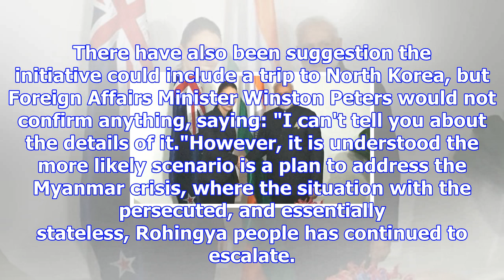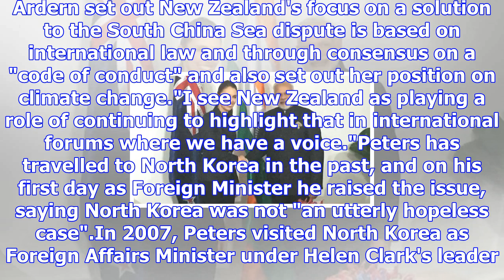New zealand part of mystery initiative at request from united states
VERNON SMALL IN MANILA Last updated 12:26, November 15 2017 There has been suggestions the initiativ...